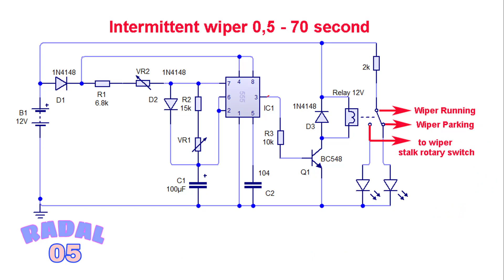Intermittent wiper 0,5 - 70 Detik Ide Kreatif DIY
Video ini menerangkan cara membuat Intermittent wiper  dengan menggunakan IC 555. Intermittent wiper  ini sangat sederhana dan fleksible, dapat digunakan padasemua kendaraan.